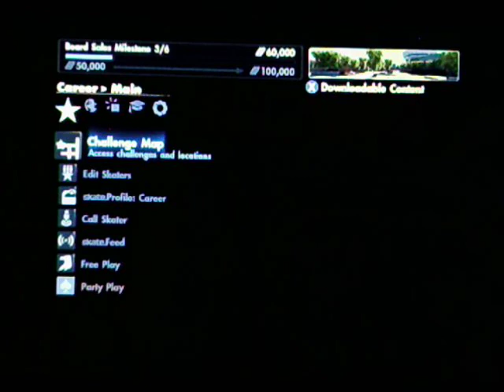skate 3 lets play 1